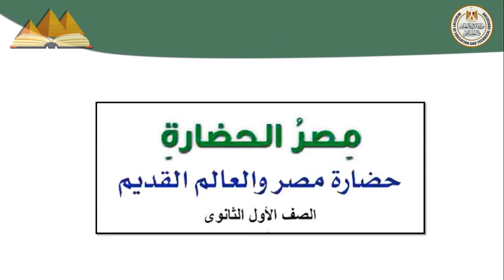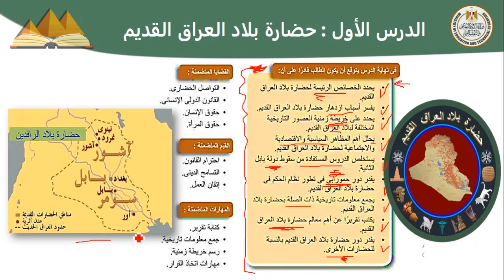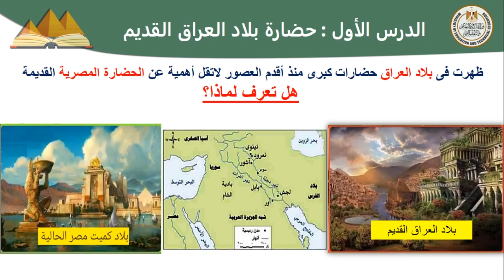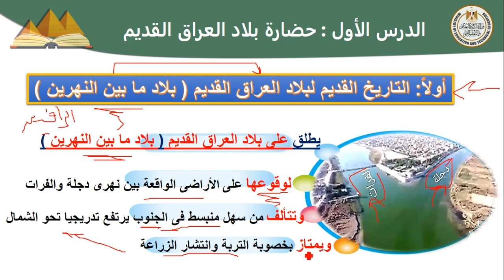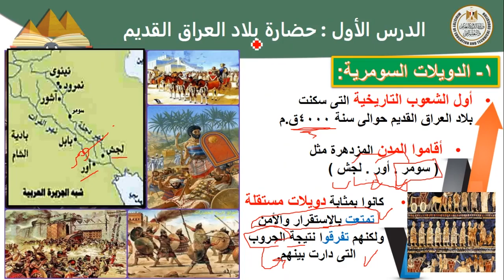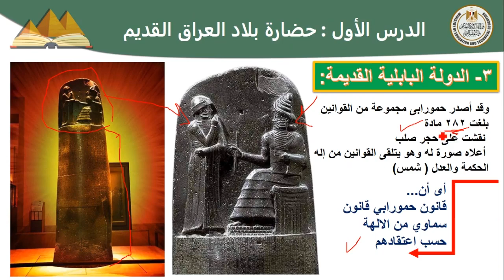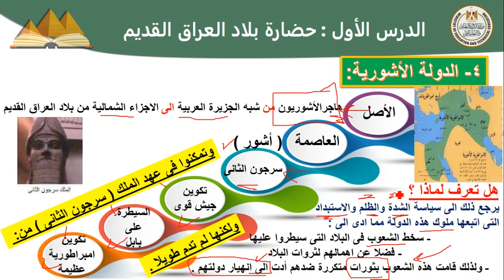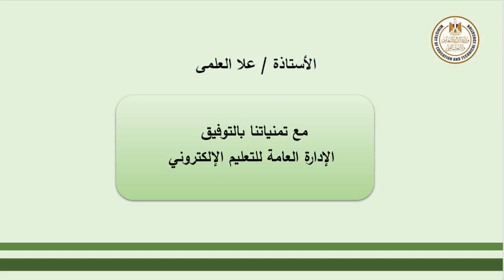تاريخ أول ثانوي حضارة بلاد العراق القديمة